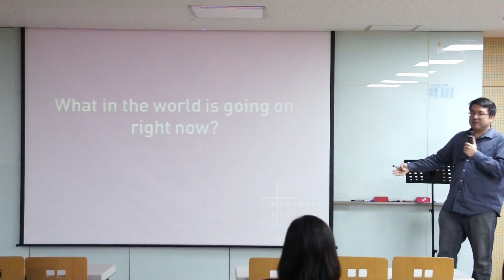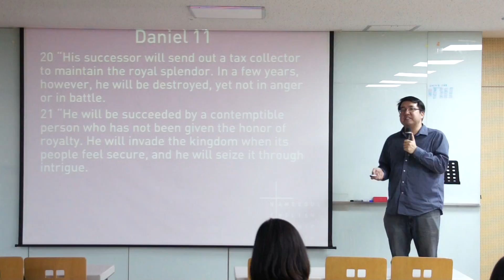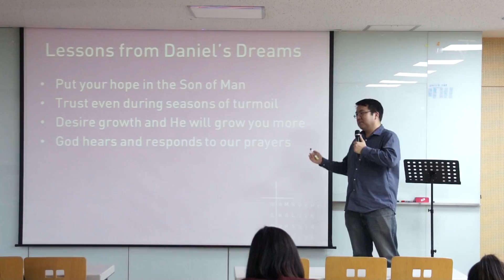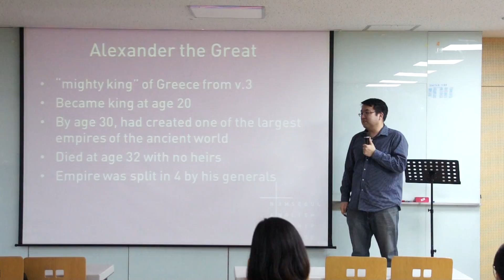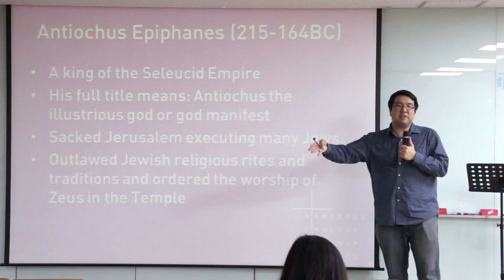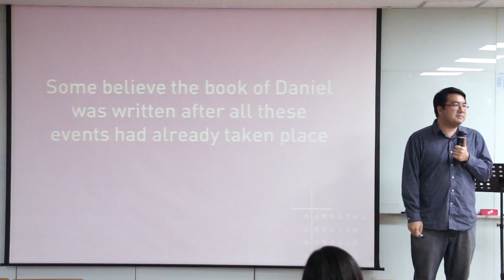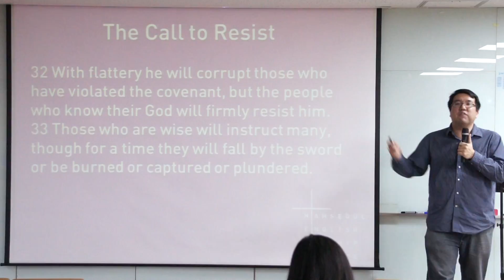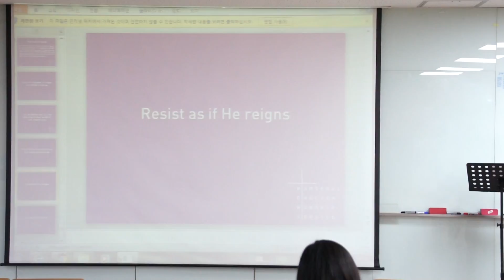151122 Of Kings and Kingdoms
a message on Daniel 11